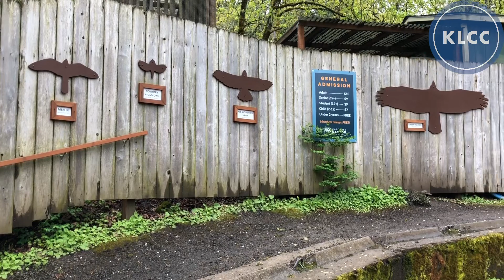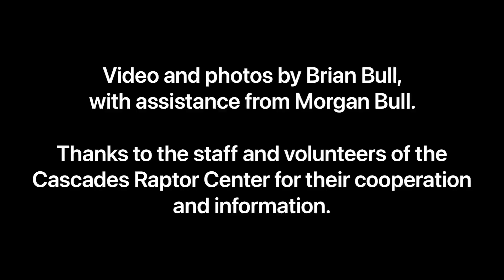The Cascades Raptor Center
Since its modest beginnings in 1990, the Cascades Raptor Center has developed into a renowned facility dedicated to the rescue, rehabilitation, and release of birds of prey. To date, more than 7,200 raptors have been taken to the facility.  Over the course of seven months, KLCC’s Brian Bull shadowed CRC staff and volunteers as they did their specialized work. This video shows the many facets to this non-profit organization and the individuals behind it.